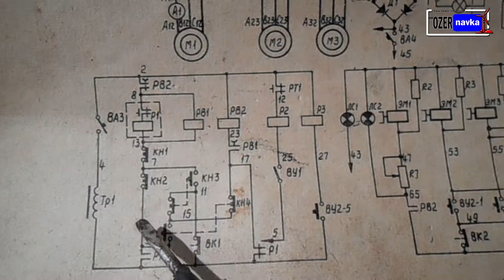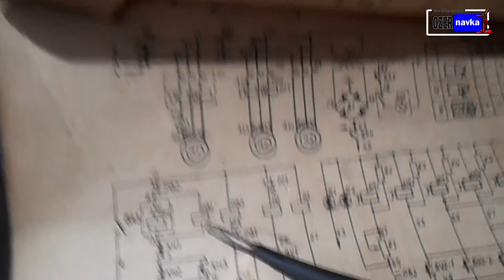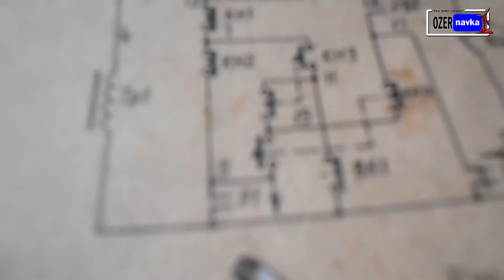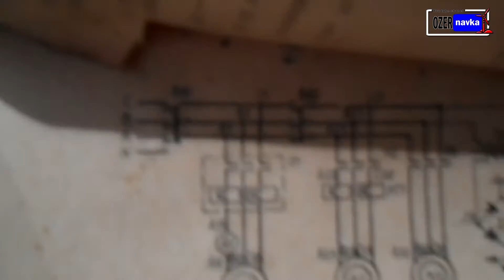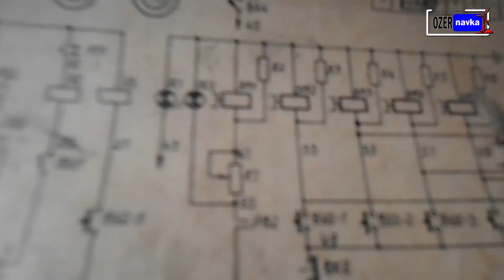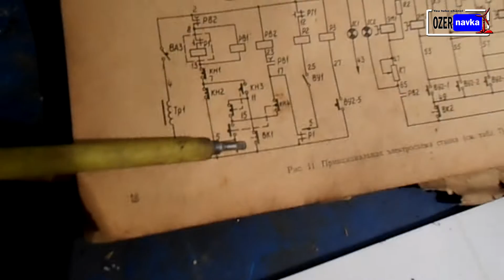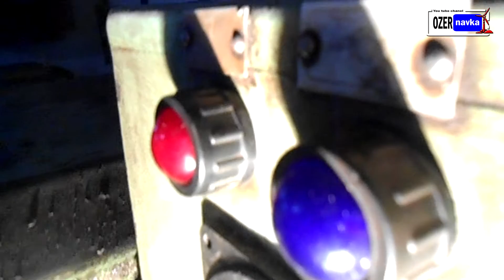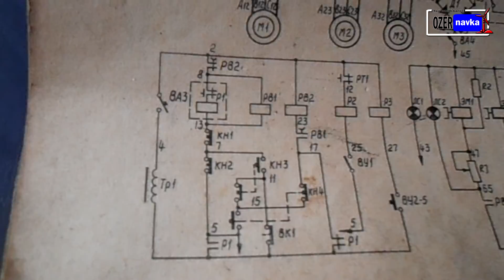Ремонт токарного станка Электрошкаф ДИП300 1М63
Ремонт токарного станка. Восстановление работоспособности всех электрических элементов. Востановил электрическую часть согласно документации. Особенно намучился с реле времени. Пришлось перематывать катушку. Но за это, все роботает как с завода.
Вам понравилось это видео? Поддержите его лайком, оставьте отзыв, мне очень важна Ваша поддержка.